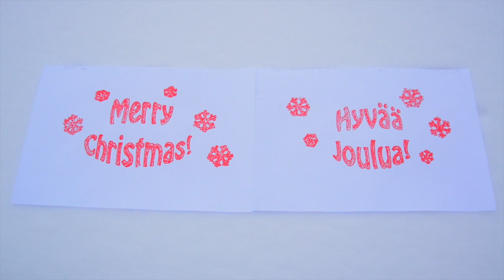Hyvää Joulua - Merry Christmas!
Hyvää Joulua!
Merry Christmas!